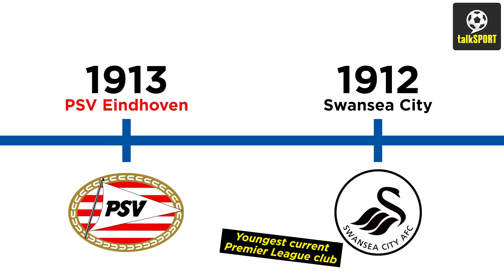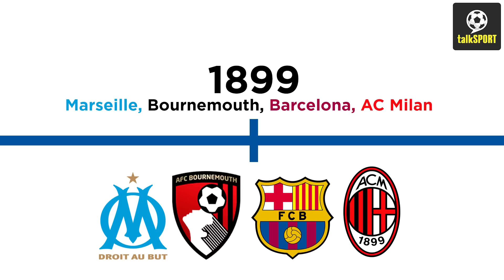How Old Is Your Football Club?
►Watch the video above to find out when your club was founded in it's original form!

►Music: Into The Fast Lane by Bob Bradley / Steve Dymond / Matt Sanchez